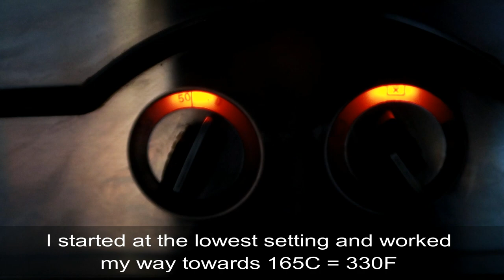DIY Kydex sheath and press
Sheet starts at 1:30
TIPS:Don't trust your oven - mine got too hot, keep an eye on the Kydex when heating it.